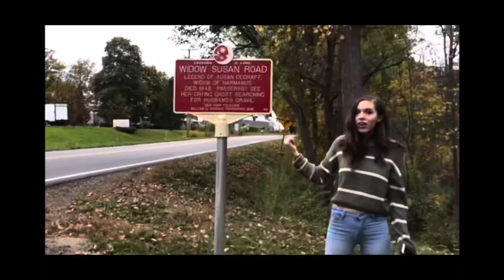Do You Know The Legend Of Capricorn?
Hi! My name is Brittany and my whole life I have been very intune with the paranormal! It has not only fascinated me but I have also had experiences that are beyond the realm of imagination.

Etsy link